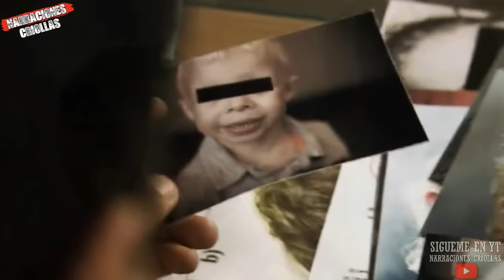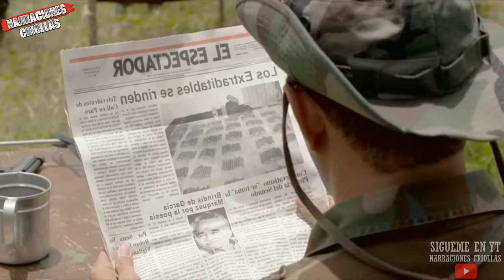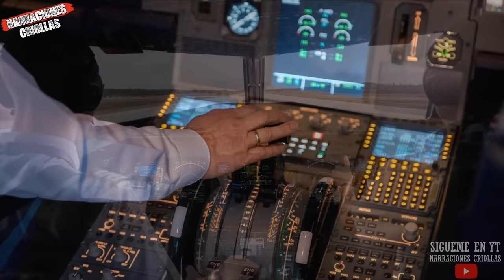Los Terribles Hermanos Castaño Gil, La historia de su Auge y Caida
Hola a todos! en este video te narro la historia de los Hermanos Castaño y su relacion con Pablo escobar, espero les guste el video!